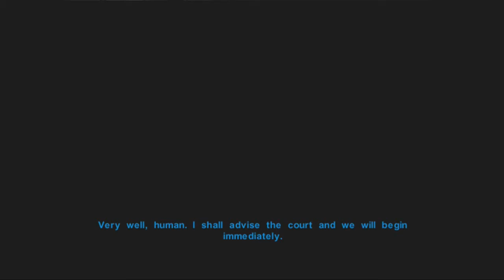Let's Play Star Wars: KOTOR, Sponsored by Blarg2556 - #48: I'll Take the Case!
Fresh off our own acquittal, we dive back into the courts to finally free Sunry...